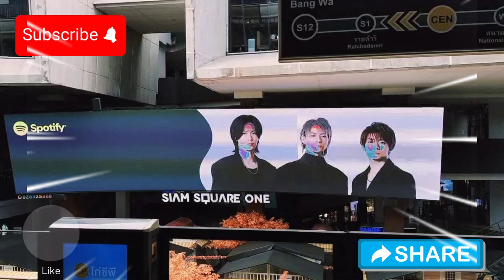【平野紫耀】Number_i サマソニ2024初登場！感動と興奮の10時間SPをWOWOWで完全網羅！【岸くん神曲も】サマソニ2024 Number_iの魅力爆発！多彩なフレーバーをWOWOWで堪能！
＼サマソニ コメント動画／

「Number_i」
MARINE STAGEをトップバッターで盛り上げる✨

ライブの模様は
⛱SUMMER SONIC 2024 DAY-1
10/27(日)午前11:00～
2日間の模様を10時間の大ボリュームでお届け👀

WOWOWでサマソニ をチェック🙌